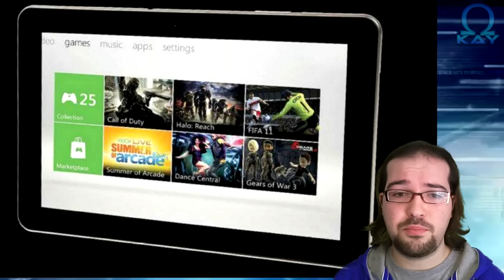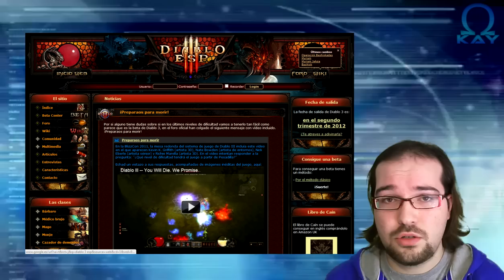Gamer News #1 -- Hablemos de Todo!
Like y Fav! Espero que os guste este nuevo formato de noticias semanales!